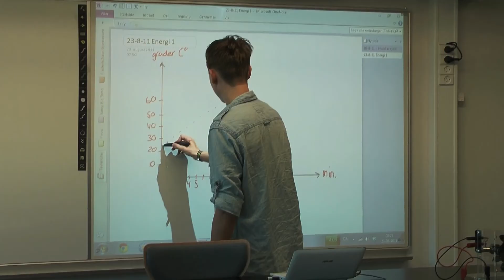De 3 F'er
En liile video jeg har lavet for Frederikshavn Gymnasium og HF Kursus.